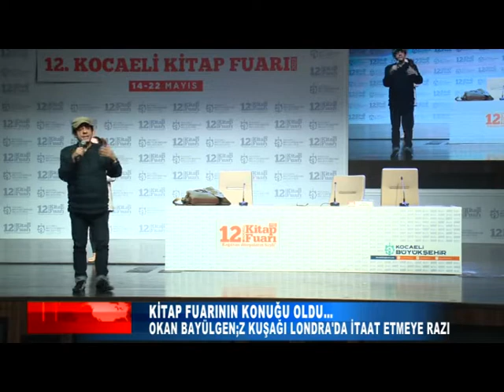OKAN BAYÜLGEN KİTAP FUARI